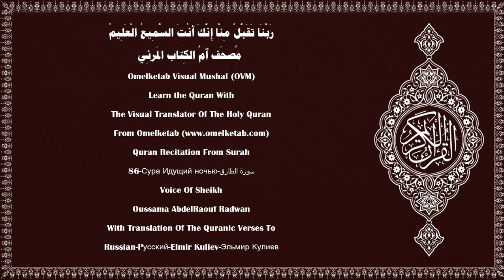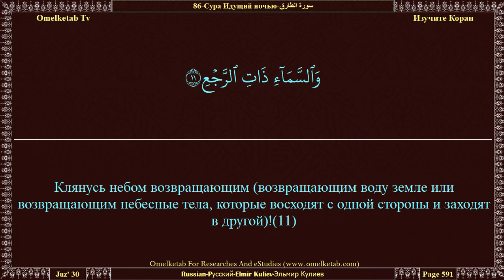86 Сура Идущий ночью سورة الطارق Russian Pусский Elmir Kuliev Эльмир Кулиев Radwan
86 Сура Идущий ночью سورة الطارق Russian Pусский Elmir Kuliev Эльмир Кулиев Radwan